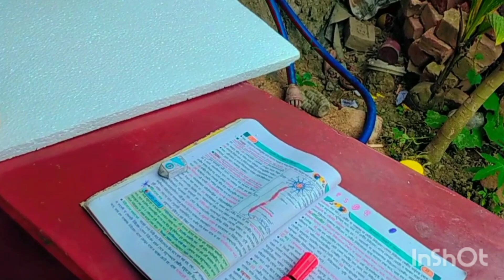Aj Barite Ke Elo Jar Jannya Amra Ato Ananda Karechhi.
Barite Shrinks Asechey. BikaleySabai Miley Anand Karechhi.